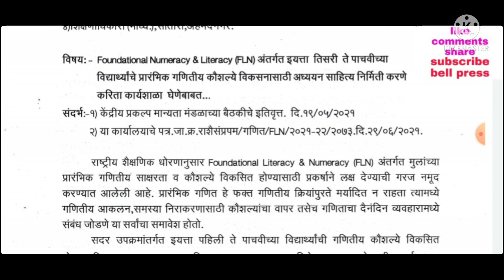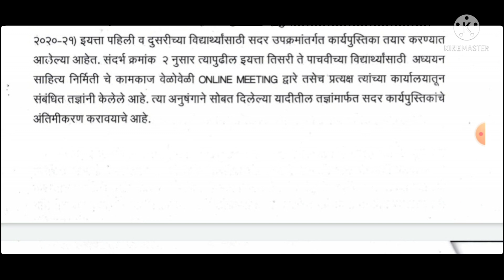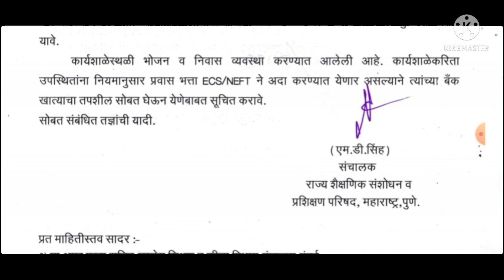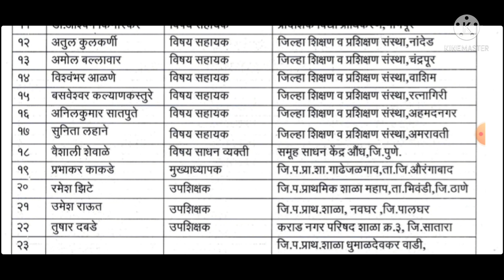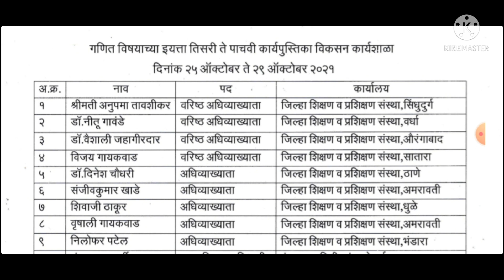राज्यातील 3 ते 5 वी वर्ग शिकवणाऱ्या शिक्षकांचे कार्यशाळा आयोजन सोबत वेळापत्रक आहे 20 ऑक्टो 21 पत्र